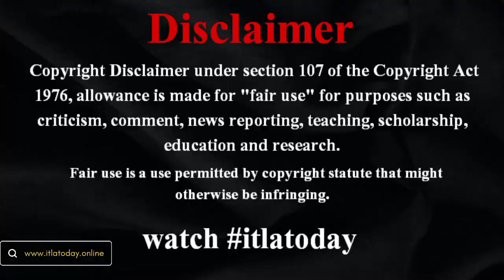エントリー16人中、14人に風邪の症状 3大会ぶりに箱根駅伝シード権を失った中央大学、得た教訓を成長の糧に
エントリー16人中、14人に風邪の症状　3大会ぶりに箱根駅伝シード権を失った中央大学、得た教訓を成長の糧に itlatoday 総合13位で大手町のフィニッシュ地点に戻ってきた柴田 japan 第100回箱根駅伝で「優勝候補」の一角と目されていた前回総合2位の中央大学。だが、一度も優勝争いに加わる itlatodaynews ことなく13位に終わり、3大会ぶりのシード落ちとなった。まさかとも思える失速の背景には何があったのか。 【写真】 worldnews 7区を走った吉居駿恭の給水係は、兄の吉居大和が担った japannewstoday 死角が見当たらない戦力だったが # itlatodayworldnews 間違いなく中大の戦力は整っていた。4年生には吉居大和（仙台育英） world と中野翔太（世羅）という、箱根での実績も十二分のWエースがいた。吉居大和は2年時の箱根で1区の区間新（1時間00分40秒）を樹立し video 、前回大会ではエース区間の2区で区間賞。中野は前回、3区で区間賞を獲得した。